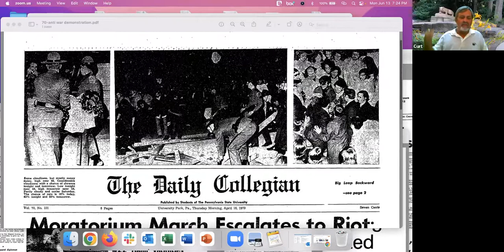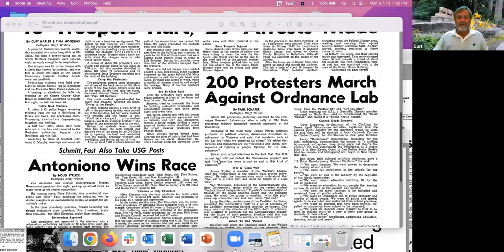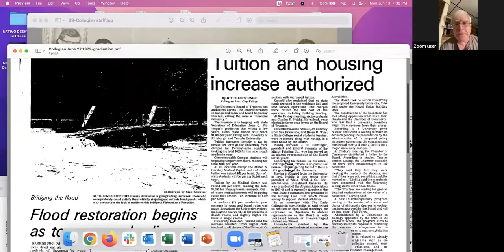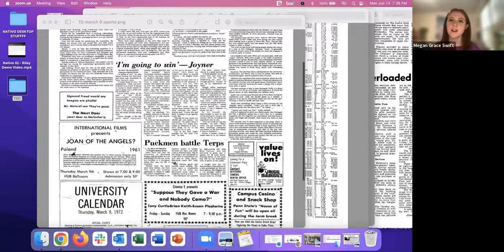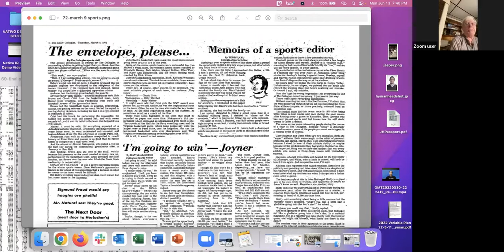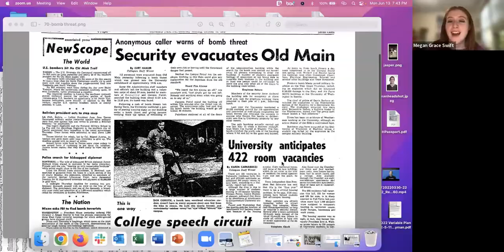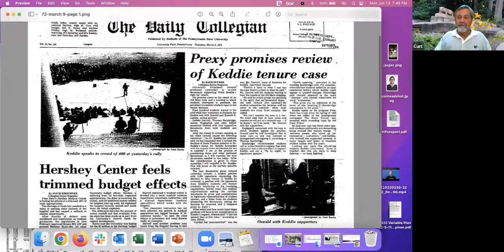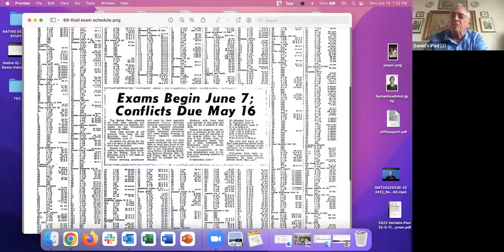The Daily Collegian circa 1970-72